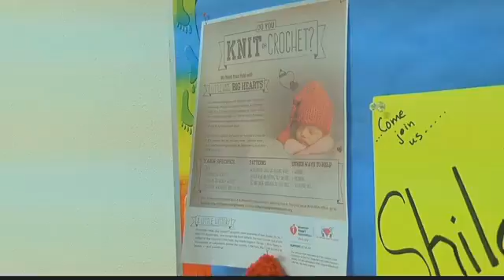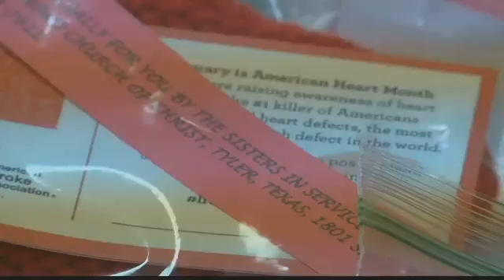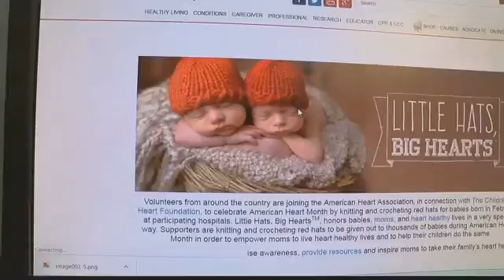ETMC in the news - Little hats, big hearts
01-23-17 KLTV-7 The ladies of Shiloh Road Church of Christ are sewing little red hats for newborn babies in East Texas. Their mission is to bring awareness about infant congenital heart defects.
Dr. Andrea Cooley, of the ETMC Cardiovascular Institute, talks about the importance of screening for congenital heart defects and it's prevalence in newborns.